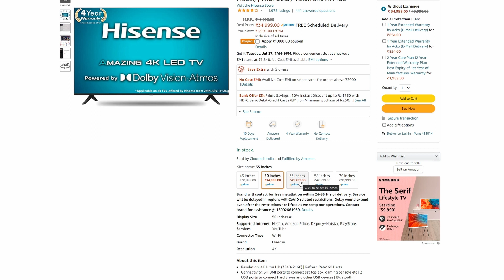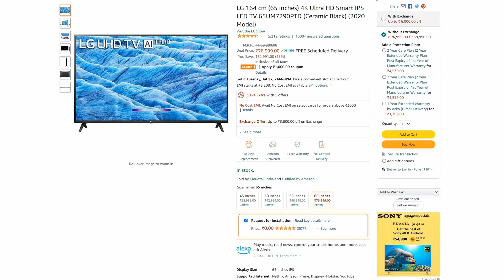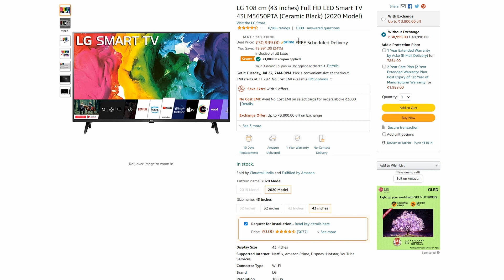Amazon Prime Day 2021 Best Deals On Smart TV's (All BRANDS)⚡ Prime Day Deals ⚡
Amazon Prime Day Sale 2021 is here and I have covered all the best deals on Smart TVs that you can buy during amazon prime day sale 2021. We have covered the Best Deals of  4k smart TVs on amazon prime day sale 2021. Best 50" 4k smart TVs that you can buy during amazon prime day sale 2021. Along with all the best deals that are on the Smart tvs during amazon prime day sale 2021.

✅✅LINK TO TV✅✅

🖥️Hisense 177 cm (70 inches)

🖥️Onida 108 cm (43 inches)

🖥️Samsung 108 cm (43 Inches)

🖥️Kodak 80 cm (32 Inches)

🖥️LG 164 cm (65 inches)

🖥️Mi 125.7 cm (50 Inches)

🖥️OnePlus 163.8 cm (65 inches)

🖥️Redmi 139 cm (55 inches)

🖥️Vu 139 cm (55 inches)

🖥️LG 108 cm (43 inches)

🖥️OnePlus 108 cm (43 inches)